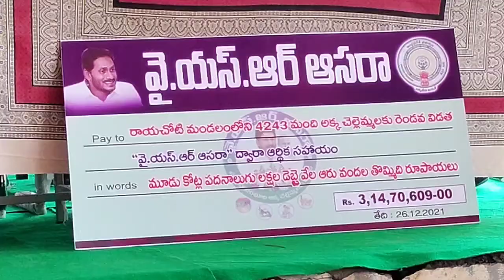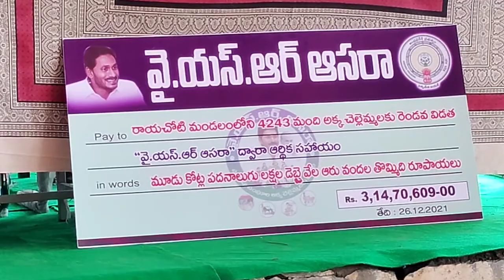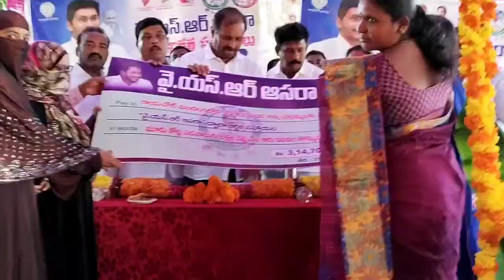శిబ్యాల చెన్నముక్కపల్లి లలో వైఎస్ఆర్ ఆసరా సంబరాలు (3)